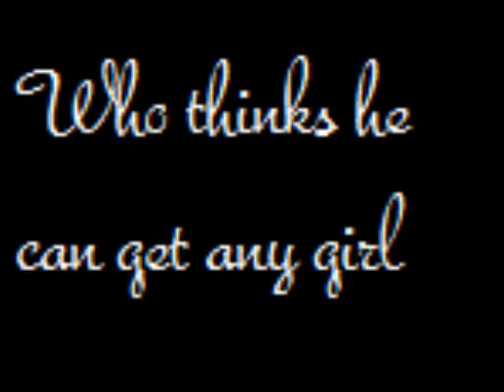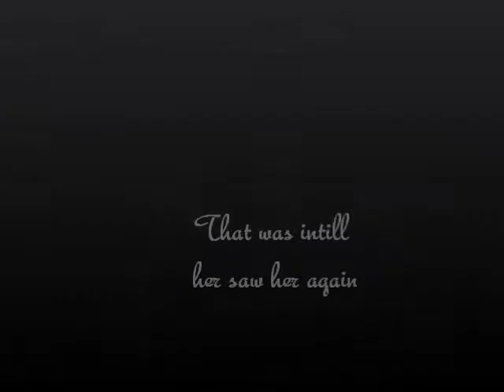Rejected, Replaced & Forgotten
hi so my old account not working so this is my offical wattpad trailer account but hope you like it and here the